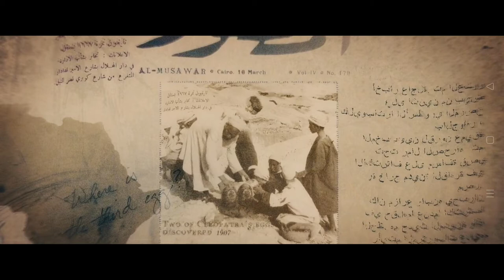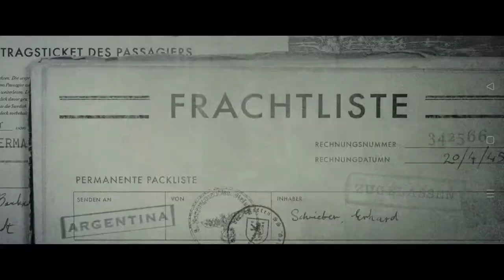RED NOTICE MOVIE EXPLAINED IN HINDI | hi fi movie packets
The rock movie
hollywood movie